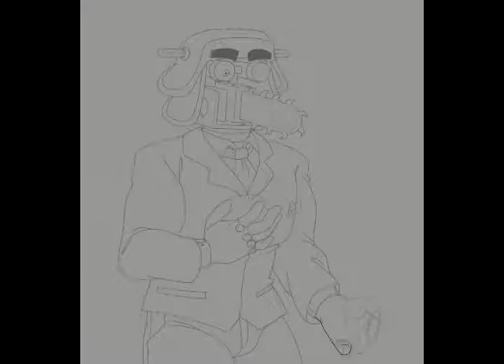chainsaw consultant speedpaint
been a while since i've done one of these lmao hiii